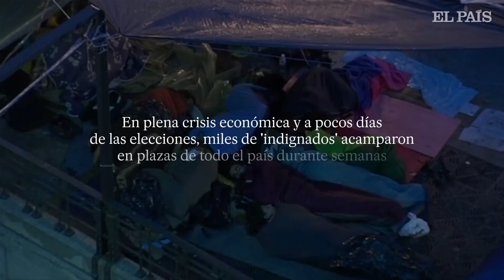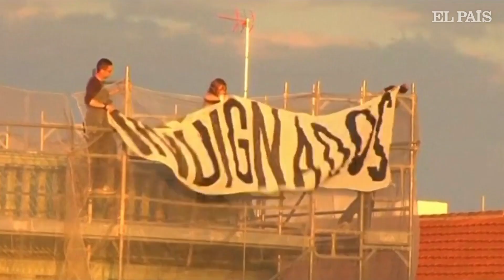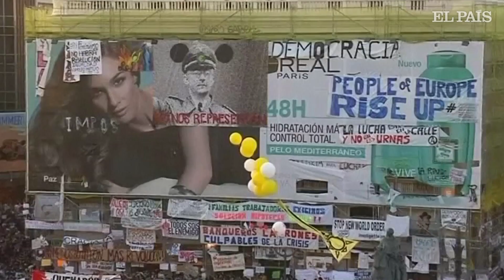10 AÑOS DEL 15-M | Las voces de la PUERTA DEL SOL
Se cumplen 10 años del 15-M, el movimiento de los indignados que acampó durante semanas en numerosas plazas de España y cuyo icono fue la Puerta del Sol de Madrid.